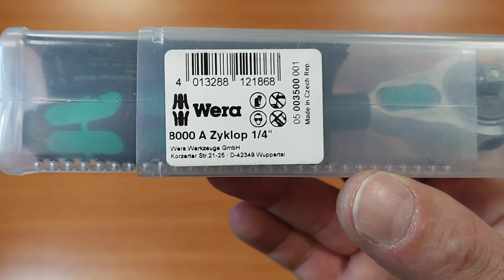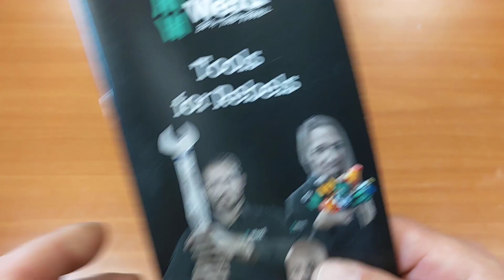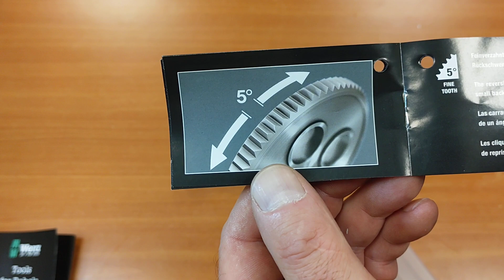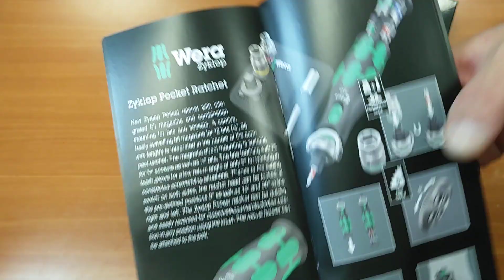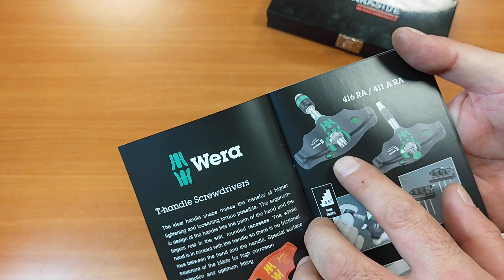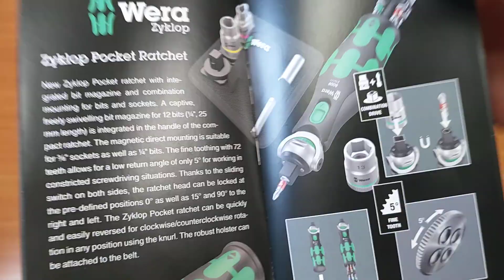Wera Zyklop 8000 A 1/4 speed ratchet. Antrenor cu clichet cu cap flexibil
În acest video vă prezint o sculă de la wera, este vorba de un antrenor cu clichet cu cap flexibil cu prindere 1/4.
Avem mai multe poziții de blocare a capului, poate fi folosită în regim de surubelniță în poziția de 0 grade. Avem blocare mecanică a tubularelor.
Mecanismul are un unghi de întoarcere de doar 5 grade, deci avem 72 de dinți.